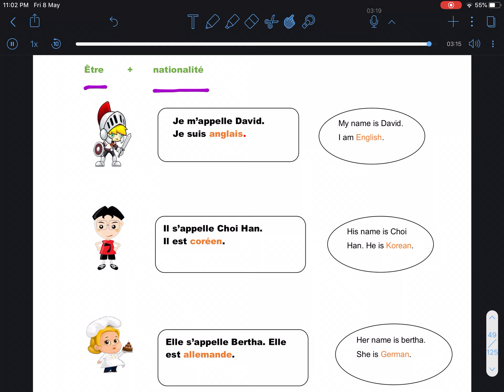TFC401 CHAPTER FOUR : ETRE + NATIONALITY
NOTES TFC401 8th May 2020